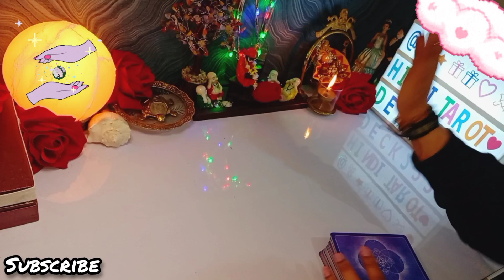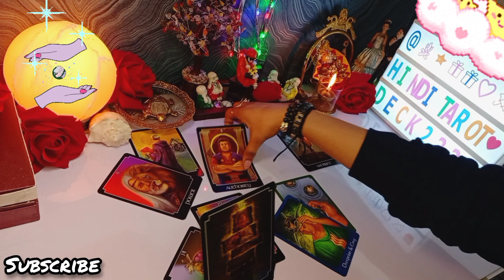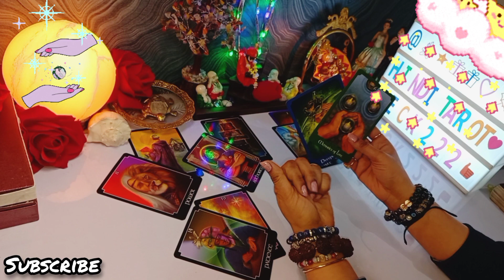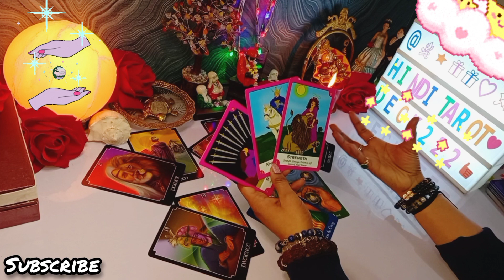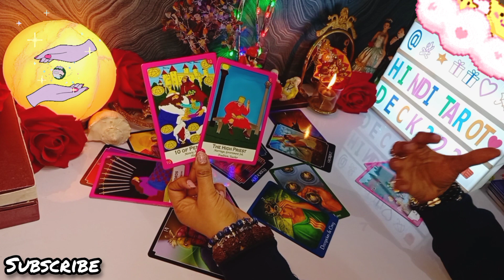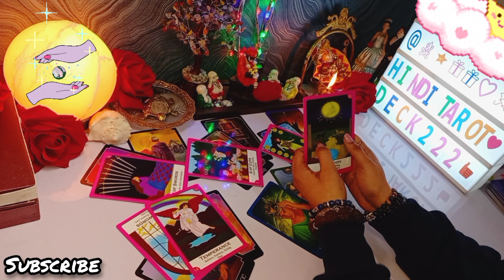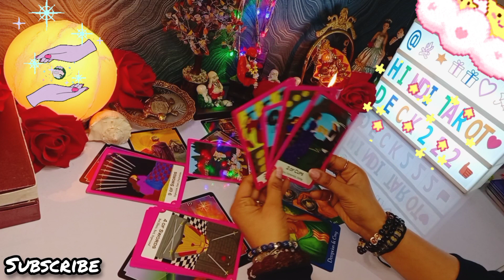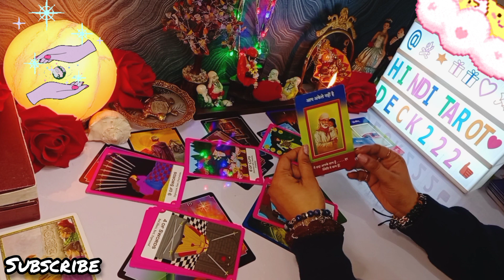RIGHT NOW🔮ABHI ISS WAQT KYA SOACH RAHE HAI WO🤔TAROT CARD READING🔮CURRENT FEELINGS TAROT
RIGHT NOW🔮NO CONTACT TAROT🔮CURRENT ENERGY TAROT💕COLLECTIVE CURRENT ENERGY TAROT IN HINDI🔮TIMELESS TAROT READING🧿TIMELESS TAROT CARD READING IN HINDI URDU🔮ALL SIGNS❤️

Love From
PALLAVI